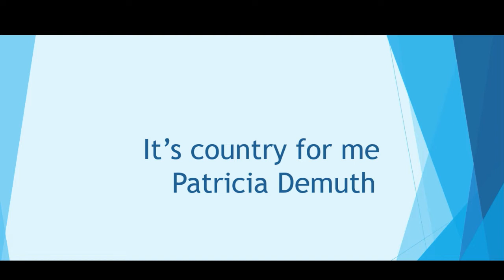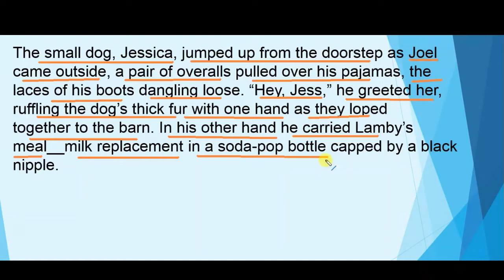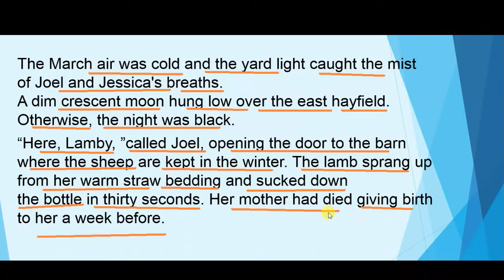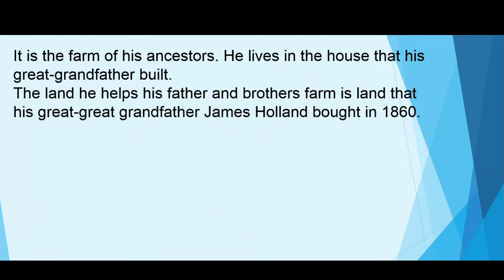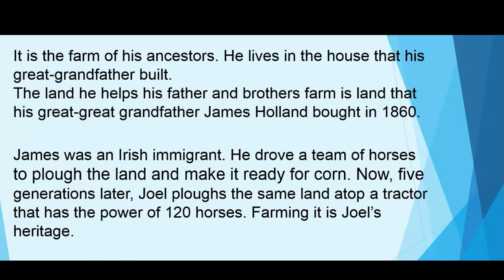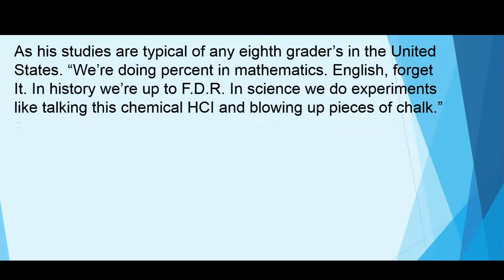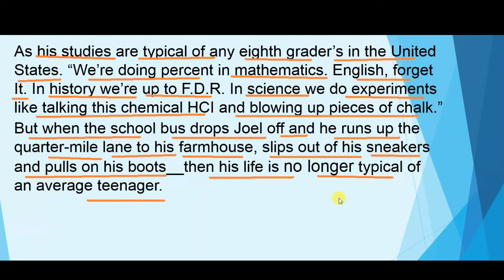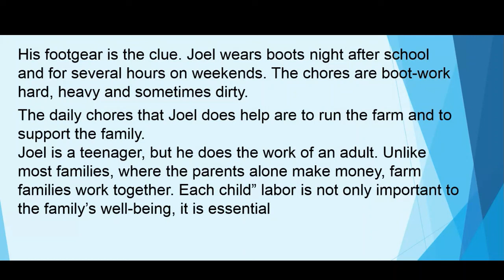FSc English, Book 1, Unit 2, LEC 17 It's Couuntry for me (Essay-Part 1)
This video lecture (F.Sc. First Year English) covers the Essay of first lesson of Unit No. 2 "It's country for  me" In this essay, the writer has explained the place of farming in the life of a boy who loves to become a farmer more than anything else. You will also learn how to read the passage and improve your lexis.